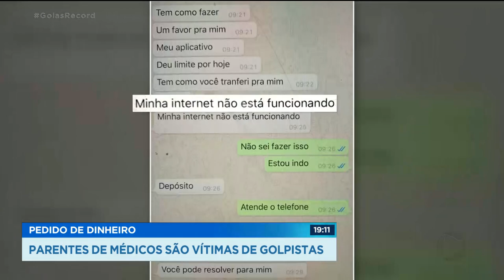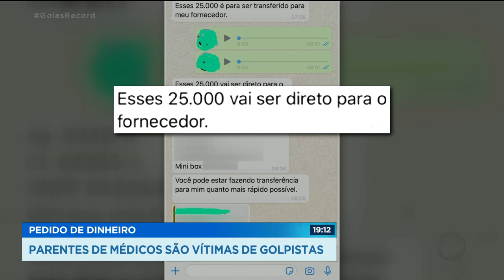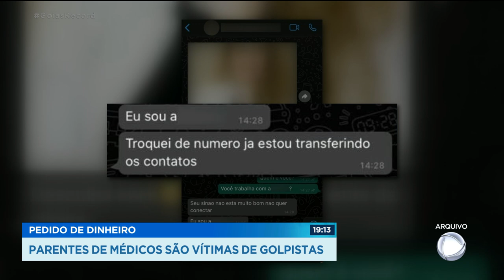PEDIDO DE DINHEIRO PARENTES DE MÉDICOS SÃO VÍTIMAS DE GOLPISTAS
MÉDICOS E DENTISTAS ESTÃO NA MIRA DE GOLPISTAS. QUEM VAI FALAR DESSE ASSUNTO É A FERNANDA ARCANJO, QUE CHEGA AGORA COM O GOIÁS RECORD.